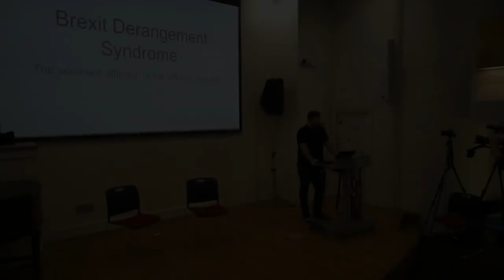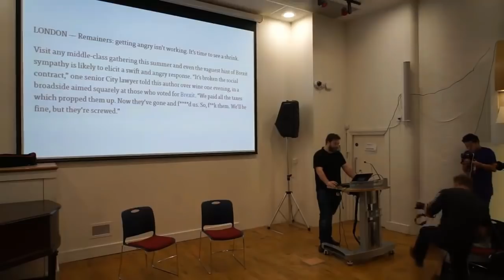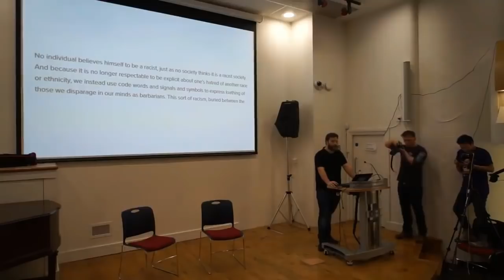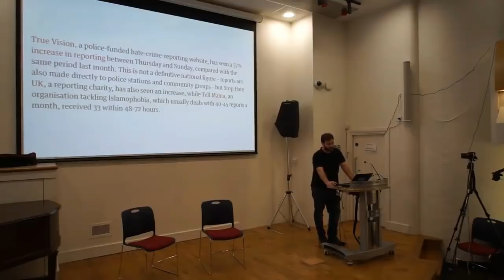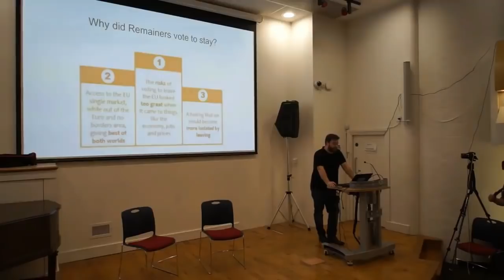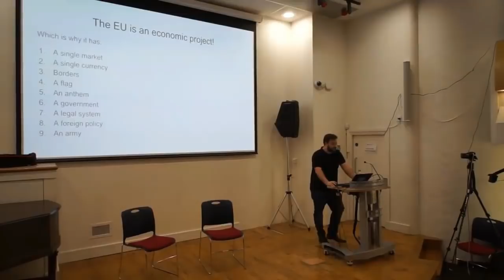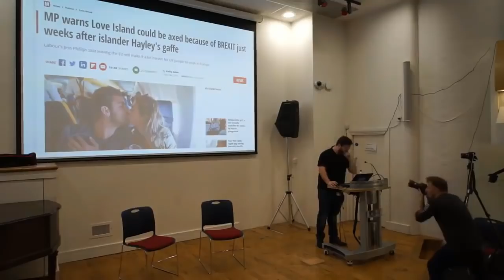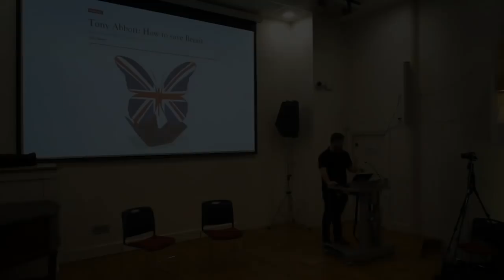Sargon of Akkad's Brexit Derangement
The level of willful denial and the lack of scepticism are even more disappointing than Sargon of Akkad's slide to the right. I hate to kick a man while he's down, but it is a lot easier.

 referendum vote theresa may emmanuel macron